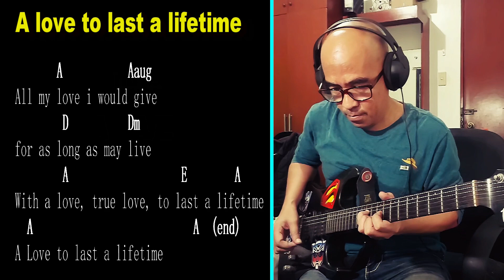A love to last a lifetime - Juris - guitar cover with chords and lyrics.